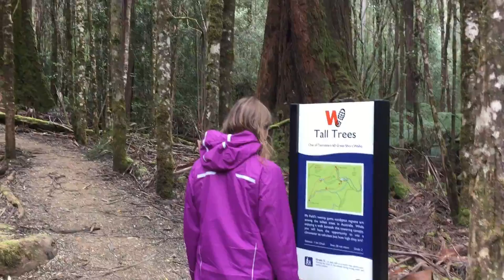Tasmania Trip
Just finished a 14 day Tasmania trip! We hiked the highest cliffs in the southern hemisphere, walked among some of the tallest trees in the world, saw tons of beautiful waterfalls, climbed a mountain, explored caves, and commited minor legal infractions!
Good times.

Tasmania Trip 2016

14 days

Hobart
Bruny Island
Tasman Peninsula
Cape Pillar
Freycinet National Park
Wineglass Bay
Mathinna
Bay of Fires
Cosy Corner Beach
St Columba Falls
Launceston
Cataract Gorge
Mole Creek Caves
King Solomons Cave
Cradle Mountain National Park
Cradle Mountain Summit
Montezuma Falls
Nelson Falls
Gordon Dam
Horseshoe Falls
Russell Falls